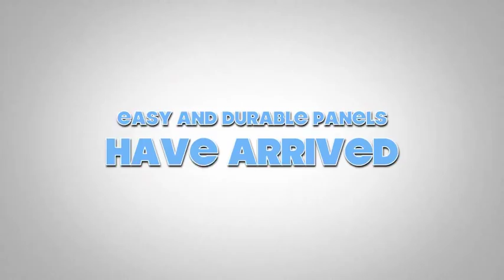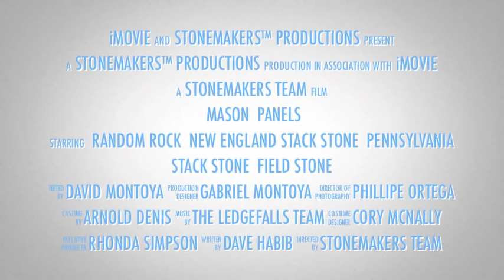Mason Panels trailer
StoneMakers™ new, easy install veneer.